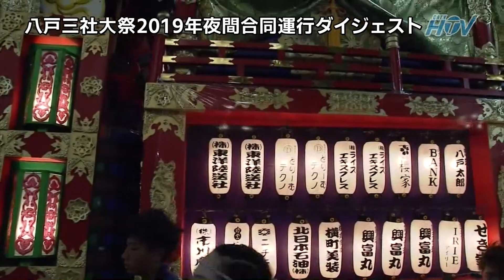【プレイバック】八戸三社大祭2019ダイジェスト～8月2日：夜間合同運行～4年ぶりの通常開催を前におさらいしよう！